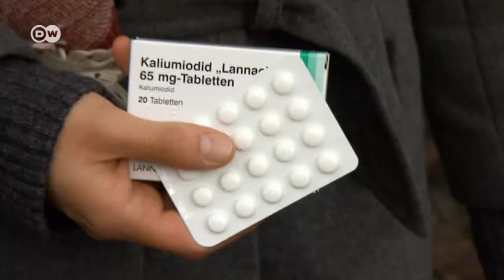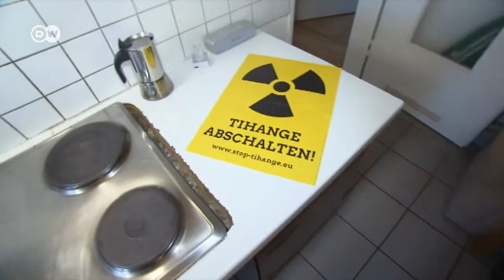Німці проти бельгійської АЕС, бо не хочуть нового Чорнобиля | DW Ukrainian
Німці борються за закриття бельгійського реактору АЕС у Тіанжі, бо бояться атомної катастрофи на кшталт Чорнобильської. Як саме - дивіться у відео.